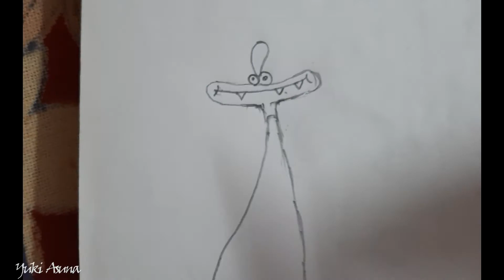DRAWING MARKY FROM OGGY AND THE COCKROACHES